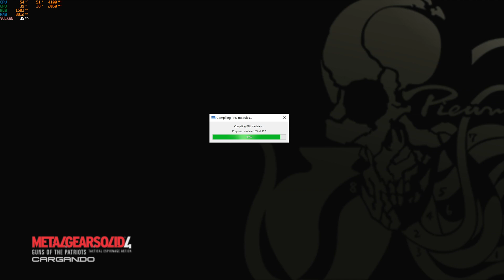Metal Gear Solid 4: Guns of the Patriots [RPCS3]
NPUB31633

Still have some slowdowns and freezes, but is playable.